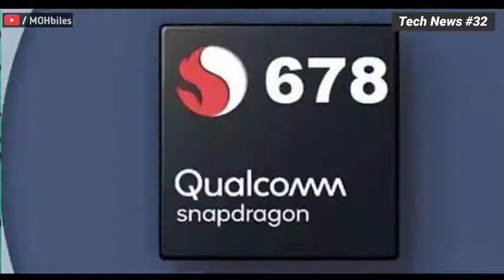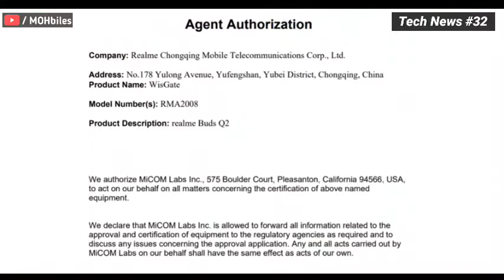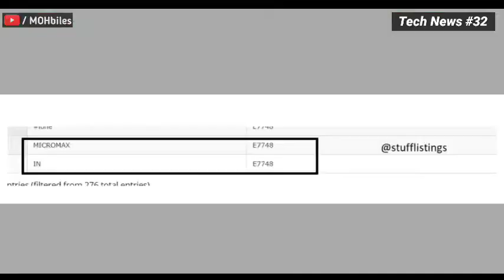Micromax's Next In Series Smartphone⚡| Redmi K40 Series,K40 Pro India Launch,Realme Buds Q2,Tab M62⚡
हेलो दोस्तों, स्वागत है आपका हमारे यूट्यूब चैनल में। तो आज हम बात करेंगे " Micromax's Next In Series Smartphone⚡| Redmi K40 Series,K40 Pro India Launch,Realme Buds Q2,Tab M62" के बारे में। तो आप लोगों से बस इतना कहना है कि वीडियो को लास्ट तक देखें, टांके आपको वीडियो के बारे में पूरा जानकारी मिल सके। और क्योंकि हमारा नया चैनल है इसलिए अगर वीडियो में कुछ गलती हो जाती है तो मुझे कॉमेंट्स में जरूर बताएं। मैं पूरी कोशिश करूंगा उस गलती को दोबारा ना दोहराने की। धन्यवाद दोस्तों !! मुझे सिर्फ आप लोगों का सपोर्ट चाहिए।

🚩 Flipkart Big Savings Day Sale 2020🔥| Sale Starts Today Flipkart | Best Deals On Flipkart Sale,Bank Offers⚡

1. MOH biles
2. Moh biles
3. Pubg
4. Micromax In Note 2
5. micromax
6. micromax india
7. realme buds q
8. realme buds q2 tws
9. realme
10. redmi k40
11. redmi k40 pro
12. xiaomi redmi k40
13. redmi k40 pro price
14. xiaomi redmi k40 pro
15. realme x60
16. realme x60 pro
17. realme x60 unboxing
18. realme x60 launch date
19. realme x60 price
20. samsung galaxy tab m62
21. samsung galaxy m12 price in india
22. realme buds q2
23. micromax new smartphone
24. micromax upcoming phone
25. micromax mobile
26. pubg mobile india return News
27. Micromax In series 3rd phone

📌 TOP 5 Best Smartphones Under 15000/-⚡In 2020 | Best Mobile Under 15k🔥| 15k Best Procceser ⚡

📌 How to Check Fake Charger ⚡| 5 Tips To Identify Smartphone Fake Charger And USB Data Cables🔥

📌 How To Check Duplicate Phone ?⚡| Fake Mobile Or Original How Check ? | Real Vs Fake Mobile Kaise Check Kare ?

📌 Samsung M12 & F12 Launch On India | Samsumg F62,Lenovo Legion Laptops,MIUI 12.5,Mi 10i India Launch🔥

📌 10+ Useless Features On Smartphones In 2020⚡| Some Stupid Things Brands Doing In A Smartphone🔥

📌  China Ne SUN Bana Diya !⚡| Oppo Reno 5 Series Price,Mi 10i India Launch, Samsung S21 Specs,Vivo Y51

📌 PUBG Bad News⚡,Infinix 8i Specs Before Launch,Mediatek MT6893, Qualcomm SD 888🔥,M51 Update

📌 Pubg Mobile India Welcome Gift⚡| Samsung Tab M62 & S21,Upcoming Micromax Mobile,iPhone 13 Series 🔥

📌  How To Check SD Card/Hard Disk/Pendrive Real Or Fake ?🔥| Nakli Chip/Pendrive/RAM Kaise Pehchane⚡

📌 Samsung 600MP Camera Smartphone⚡| Amazfit GTR 2,Nokia 3.4,Oppo Reno 5 Series India Launch

🚩 Use Of Mobile Camera's⚡| Macro Lens,Telephoto Lens,Depth Sensor,Monochrome,Ultra Wide Angle Sensor ?

📌 7 Mistakes On Android Smartphone ! [MUST WATCH] | Antivirus,Battery Saver App,Mobile Root,Sensor Apps⚡

📌 What Is VPN? | How It Works? | How To Open Banned OR Blocked Website Free From Mobile⚡| Free VPN

📌 PUBG Download Link In Official Website🔥| Samsung S21+,M11,Realme Race,Jio Blutooth Speakers⚡

📌 Xiaomi Mi11 *Leaked Photo🔥| Bytetok Exchange For TikTok,S21 Video,Nokia Purebook,Realme⚡

📌 Top 5 Smartphones Under 20000 In 2020 December⚡| Best 5 Mobile Deals Under 20k | 20000 Mobile Phone🔥

📌 What Is Cache? | What Is Data? | Clear Cache Or Not ? | Should We Clear Data ? | Cache Clear Karna Chahiye?

📌 Redmi 9 Power Official 🇮🇳 Launch | One Plus  9E, Infinix "X" Series Tv,Best Mobile Under 6000,Narzo 30 Series⚡